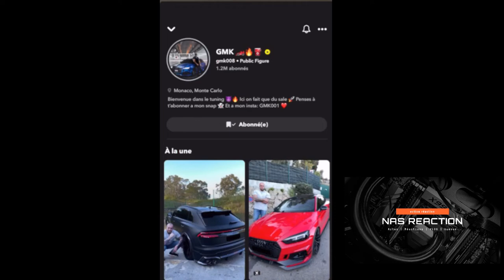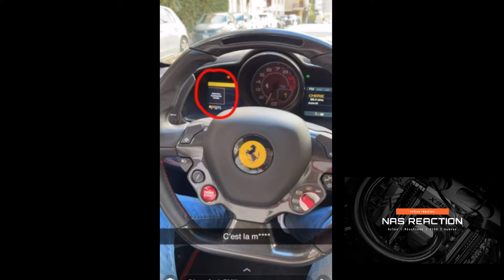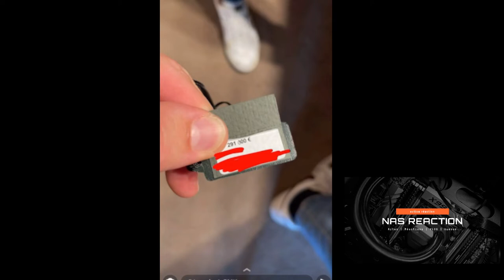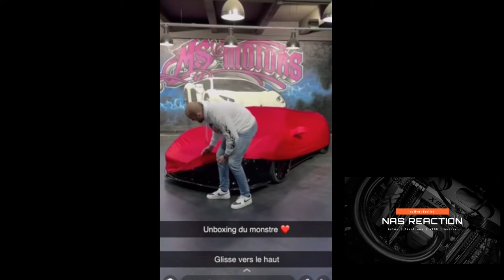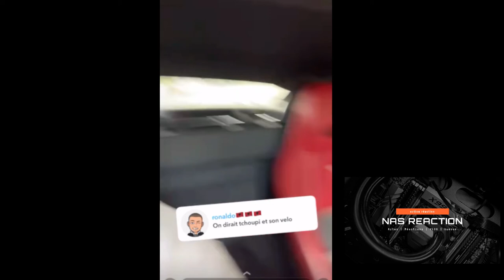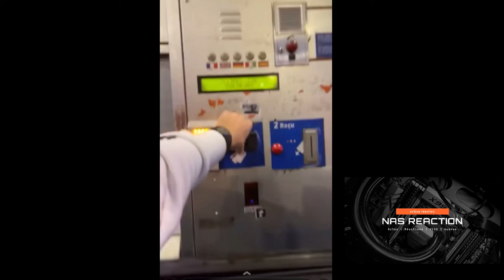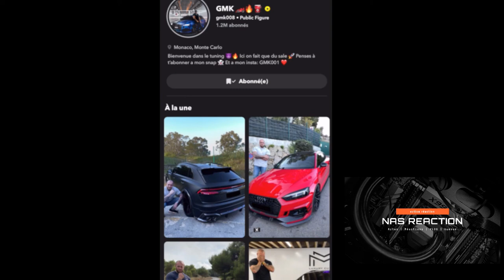GMK NOUVELLE FERRARI MODIFIEE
VIDEO DE GMK008 SUR SNAP